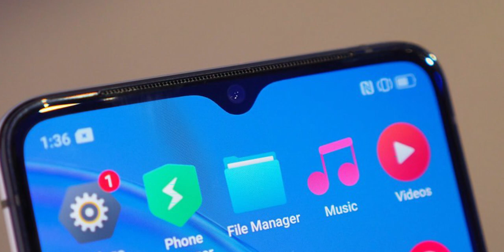Realme X2 Pro vs Redmi K20 Pro - Which One is Real Pro!!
Lots of you guys asked me about Realme X2 Pro and Redmi K20 Pro, Which device is better. So this is the video about Realme X2 Pro & Redmi K20 Pro Specification Based Comparison.

Help This Channel By Shopping on Flipkart & Amazon

Realme X2 Pro vs Redmi K20 Pro,
Redmi K20 Pro vs Realme X2 Pro,
Realme X2 Pro vs Redmi K20 Pro Camera Comparison,
Redmi K20 Pro vs Realme X2 Pro Performance,
Music Credit

My Gear -